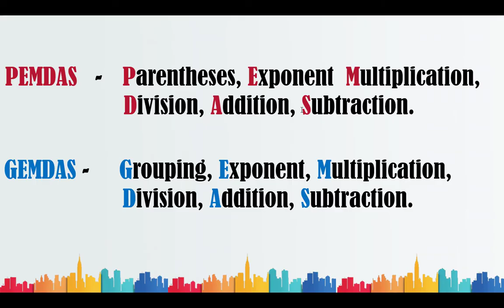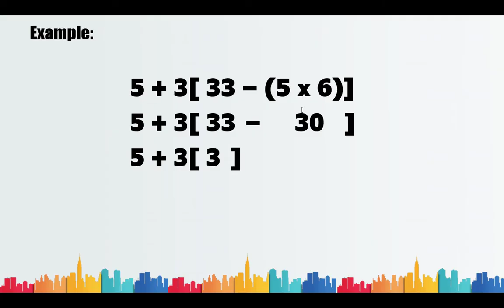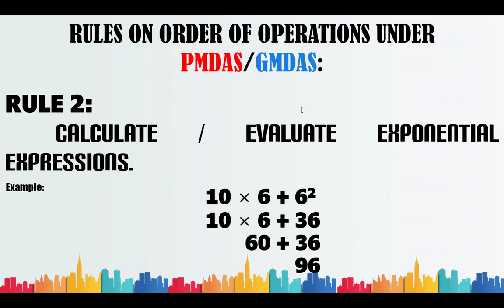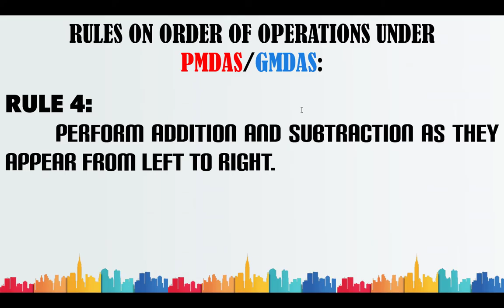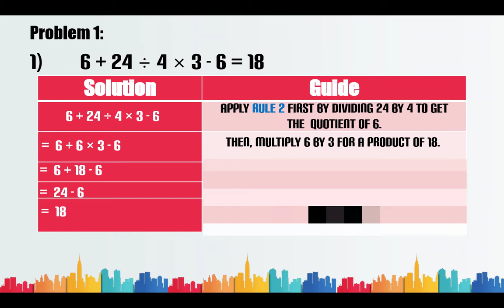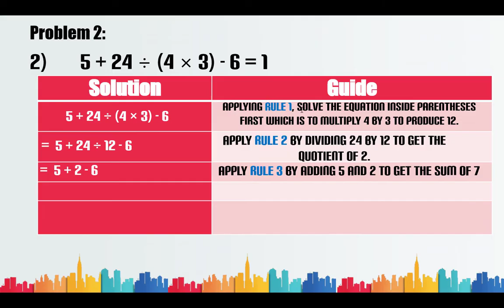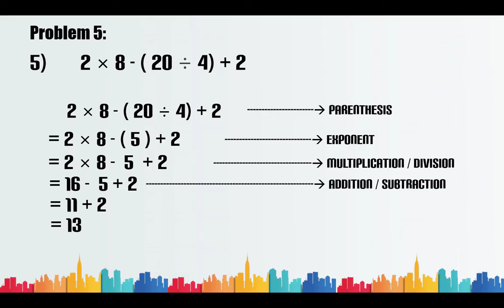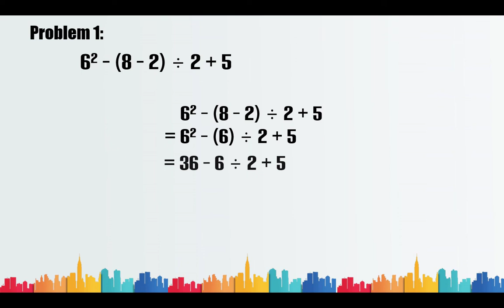Grade 5 Math : Order of Operation : PEMDAS / GEMDAS [ TAGALOG ]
Grade 5: GEMDAS / PEMDAS : Performs a series of more than two operations on whole numbers (TAGALOG)